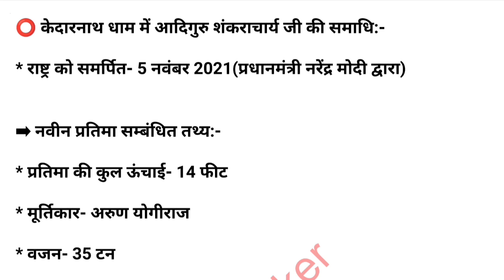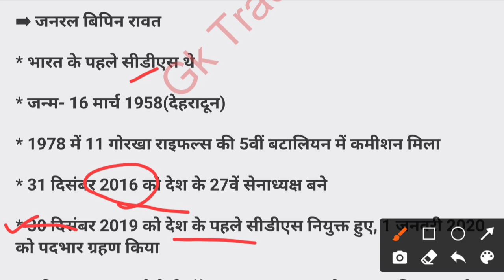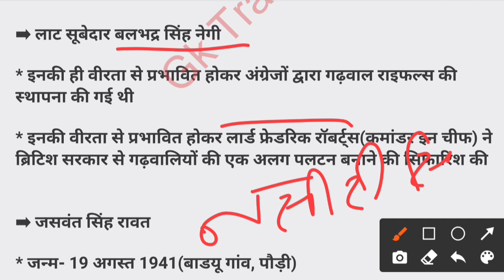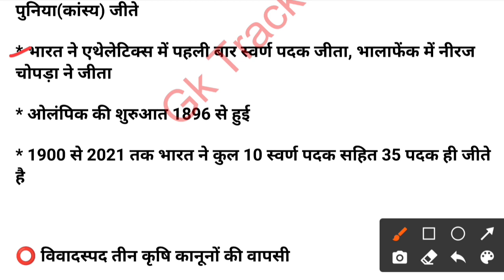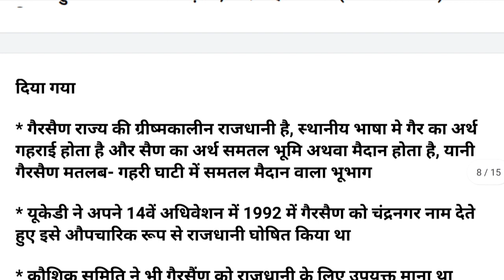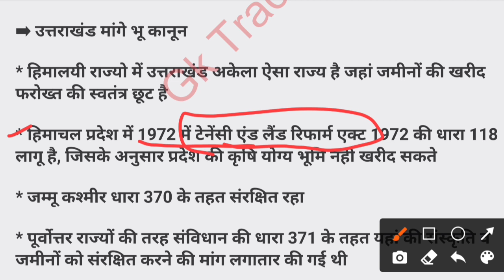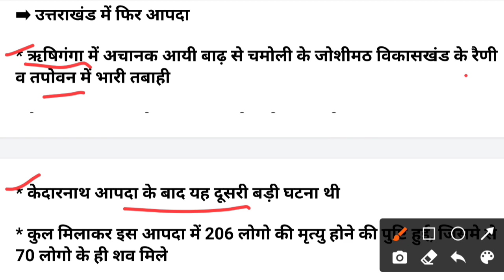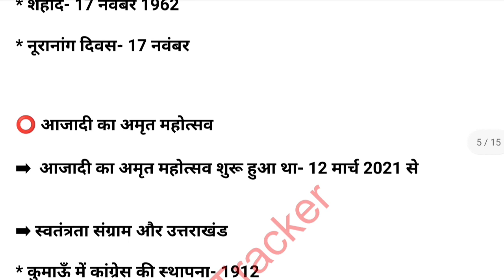Uttarakhand Winser Year Book 2022 || uksssc ukpsc Patwari, Police Bharti 2022 || gk tracker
winser Year book uttarakhand book notes
uttarakhand gk one liner book
uttrakhand single liner notes
uttarakhand current affairs notes
uttarakhand winser book
uttarakhand gk for group c exam
uttarakhand gk group c current affairs
uttarakhand gk important questions
uttarakhand gk knowledge liner
uttarakhand ke gk question answer winser